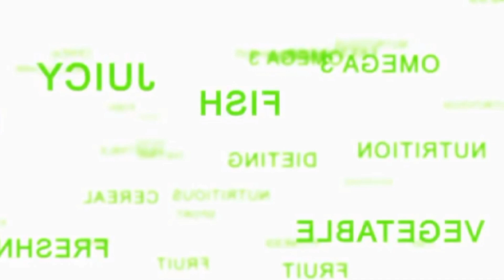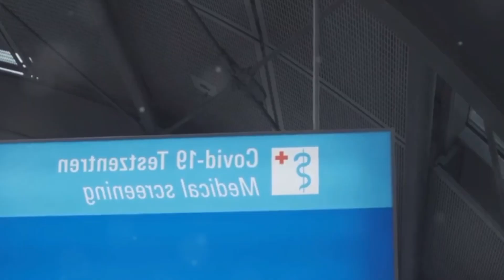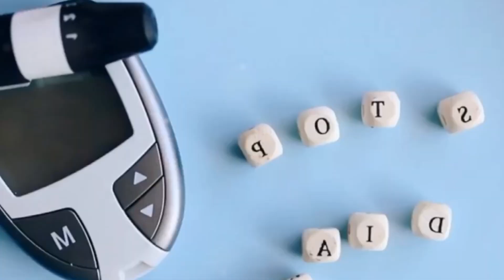$2000 SOCIAL SECURITY CHECK FOR ALL BENEFICIARIES ON SSI SSDI! NEW SOCIAL SECURITY INCREASE UPDATE